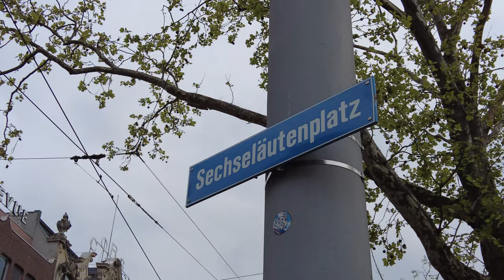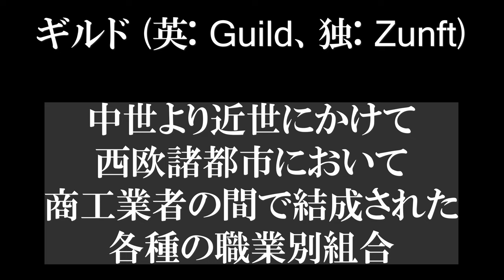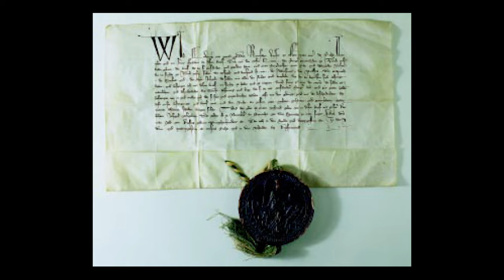チューリッヒのぶっ飛んだ春の祭りゼクセロイテン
スイス在住の暮らしを紹介するチャンネルです。
チューリッヒのぶっ飛んだ春の祭りゼクセロイテン (Sechseläuten) を紹介します。

使った画像
- By Wikipedia user Roland zh